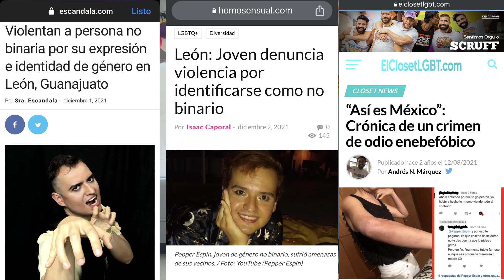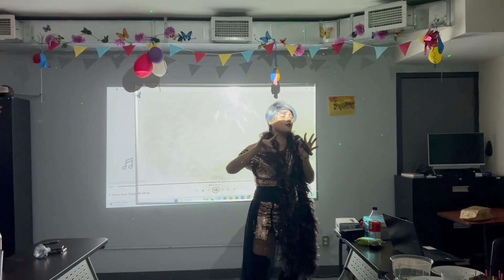Cover Todos me miran Pepper Espin Gloria trevi 3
Cover Todos me miran Pepper Espin Gloria trevi

Mis Vidas Aqui les dejo Nuevo cover Todos Me miran de Gloria trevi